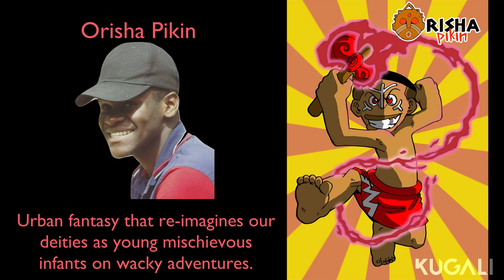Kugali Kounts - 5 African Comic Books for Young Readers